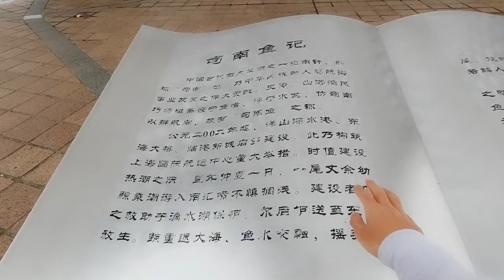去上海东南角吹海风是种什么感受，纯一线海景，晚上你敢住这吗？